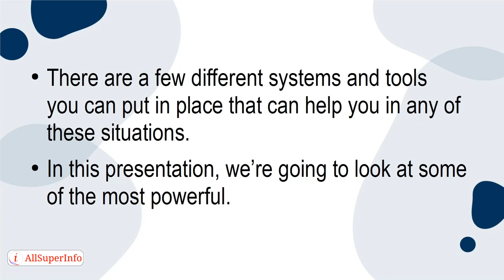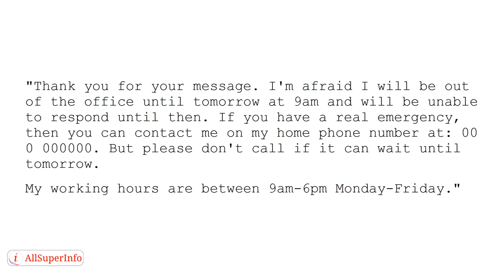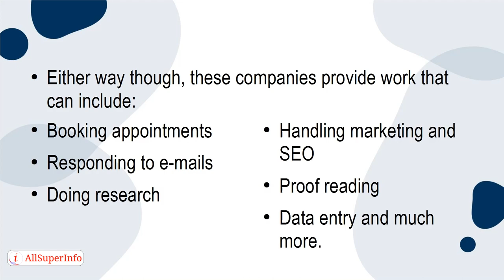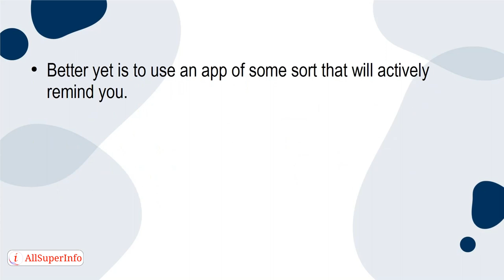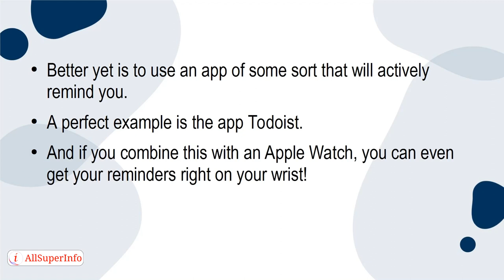09 How to Use To do Lists and Other External Tools